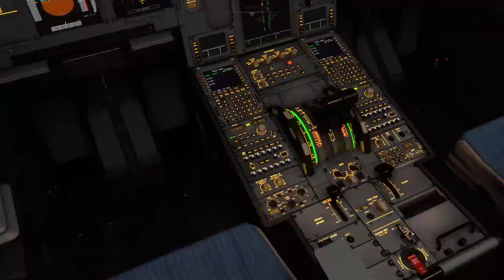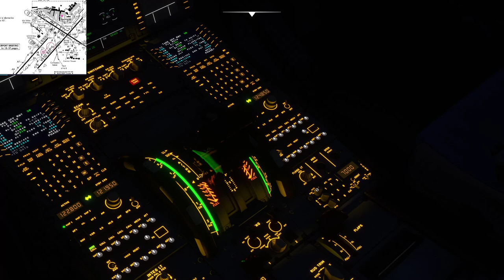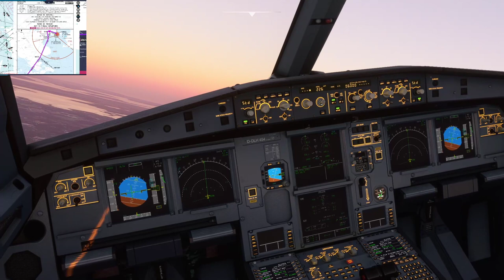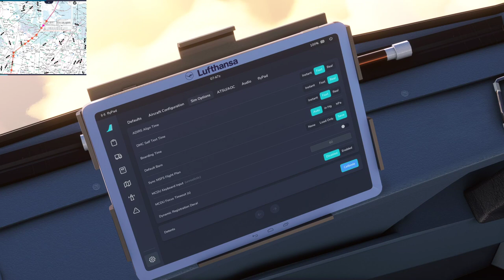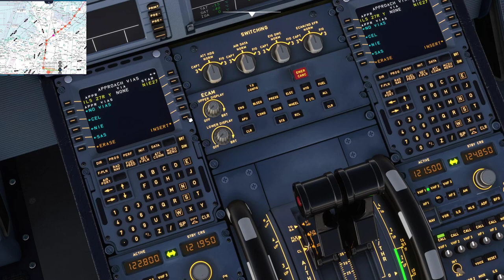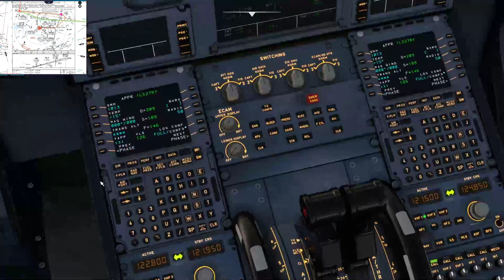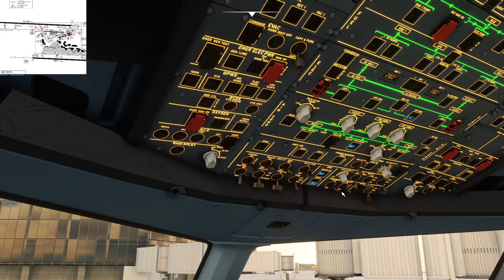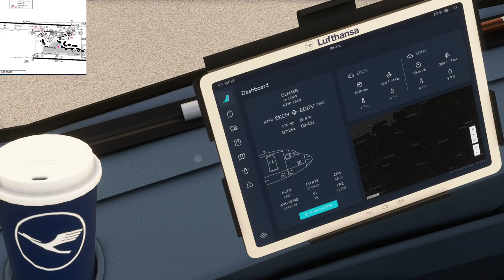MSFS | VATSIM | Fly By Wire A320 |COPENHAGEN to HANOVER